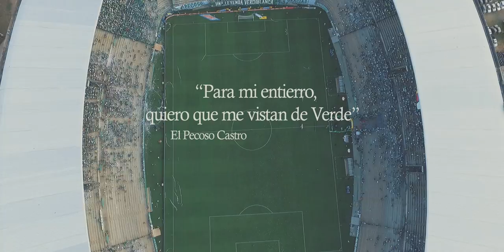"El PECOSO" UNA LEYENDA VERDIBLANCO // Tampiko films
Homenaje del Frente Radical Verde al Fernando "El Pecoso" Castro.
Tifo Pecoso.

El Pecoso Castro nace el 11 de febrero de 1949 y debuta como jugador en el once caldas en el año de 1967.

En 1977  llega al deportivo Cali donde juega hasta el año de 1981.  Un Jugador aguerrido, luchador y pata dura. Destacando siempre por su gran pasión por la institución.

En 1987 debuta como técnico con al Deportes Quindío.

Como director técnico obtuvo su primer título al frente del Deportivo Cali en el año de 1995, con el cual rompió una mala racha de 22 años sin títulos para el equipo azucarero, el equipo de sus afectos.

Vuelve en la temporada 2015/16 pero su regreso al Deportivo Cali estuvo marcado por una breve polémica con su antiguo club,

Tras quedar en el tercer lugar de las clasificaciones, logra abrirse paso hasta la final contra el Independiente Medellín, consiguiendo su segundo título como entrenador y logrando la novena estrella para el Glorioso Deportivo Cali.